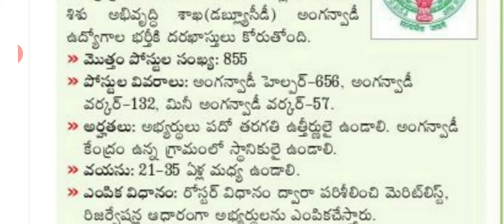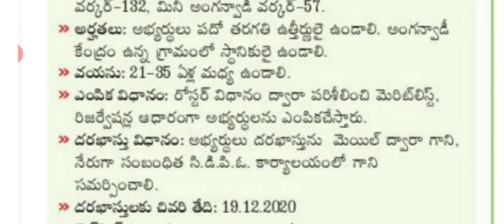Anganwadi jobs in Anantapur WCD